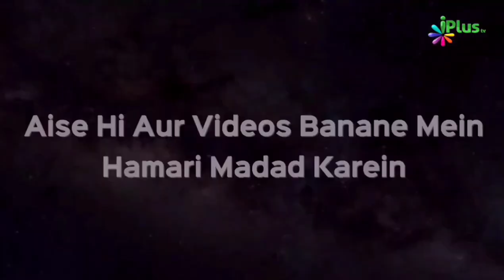Jahannamiyon Ka Bistar | Shaikh Abdul Moid Madani | iPlus TV